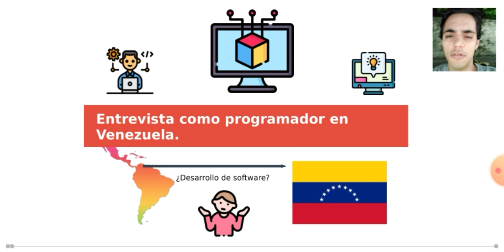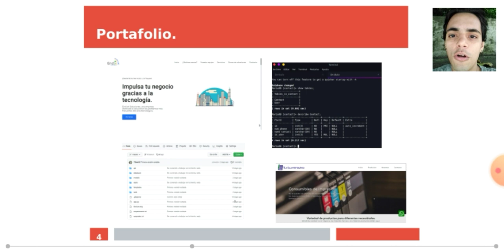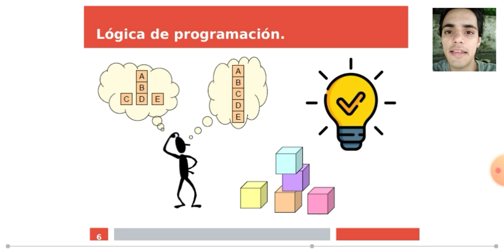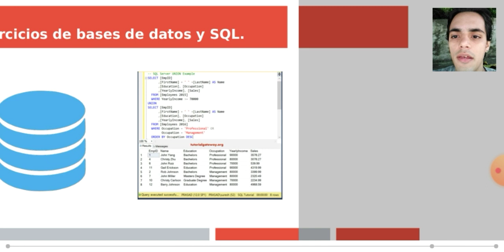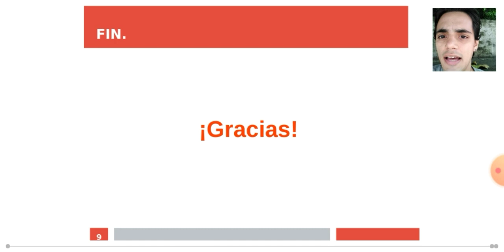Entrevista cómo programador en Venezuela - 💻🇻🇪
¿Cómo es una entrevista de programación en Venezuela? 💻🏢

Este vídeo tiene cómo objetivo mostrar a los futuros desarrolladores de software un ejemplo de cómo es una entrevista de programación en Venezuela. Que mi experiencia pueda ayudar a quiénes necesiten es mi  motivo para grabar este tipo de contenido. Si te ya gustado, agradecería que me ayudes y me apoyes en próximos videos.

Contenido del vídeo:
Github.
Lenguajes de programación.
Portafolio o proyectos realizados.
Lógica de programación.
Ejercicios de PHP.
Bases de datos y lenguaje SQL.

Para este vídeo se utilizó:
InShot.
Xrecorder.
Libre Office.
Flaticon.
Alcatel Verizon.